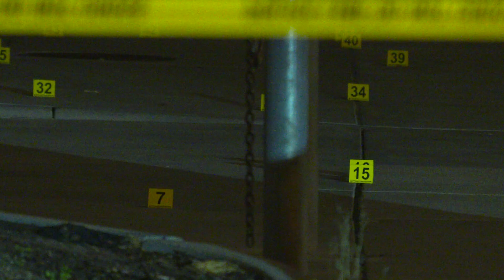Malice and Terror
Q3, Central Top, Spot News
Third Place, Devin Krinke, KARE/Minneapolis, MN, Malice and Terror